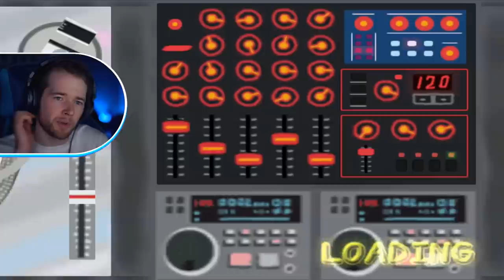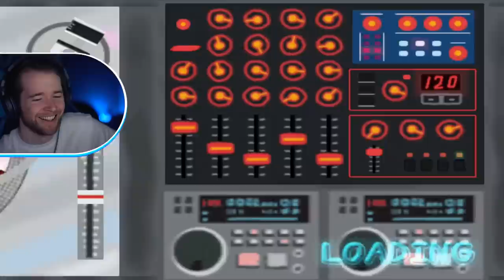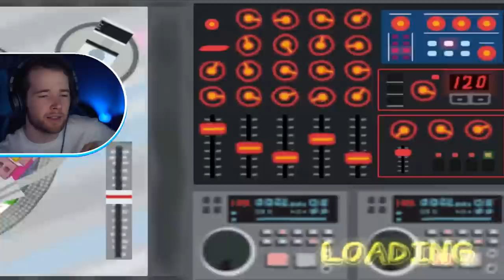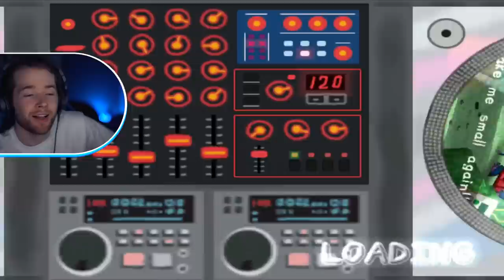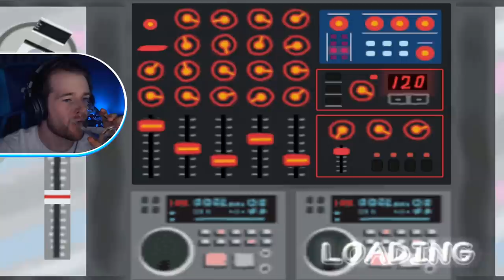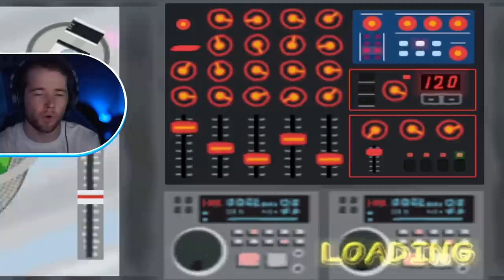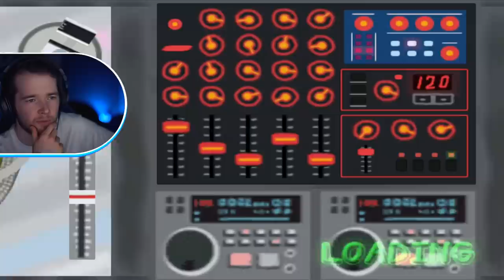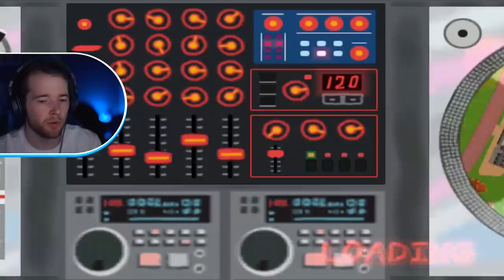I've Started Rapping Again...